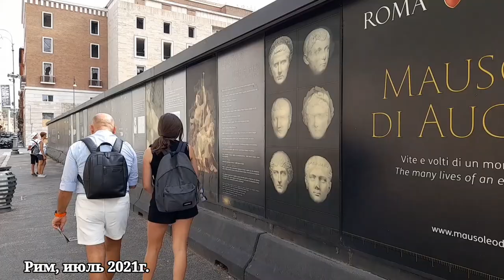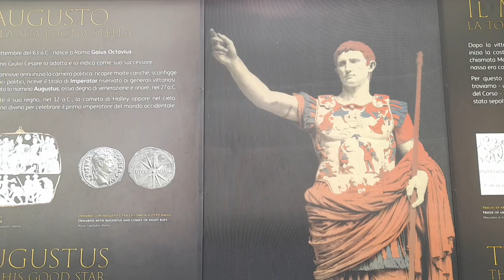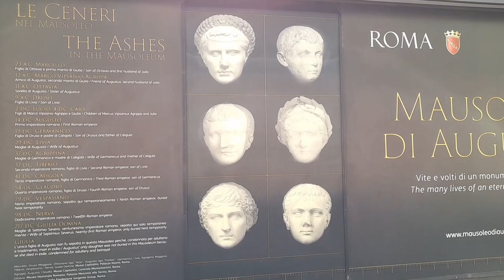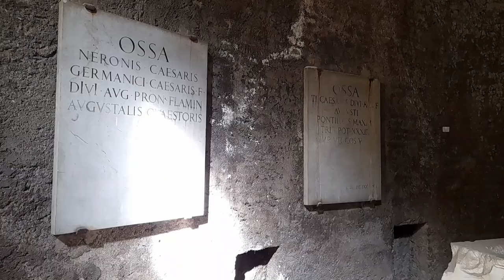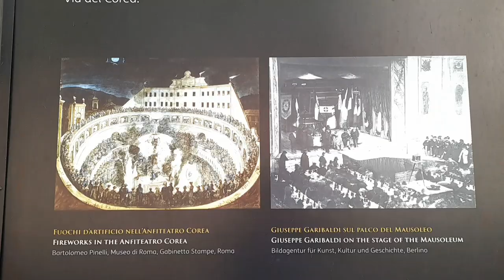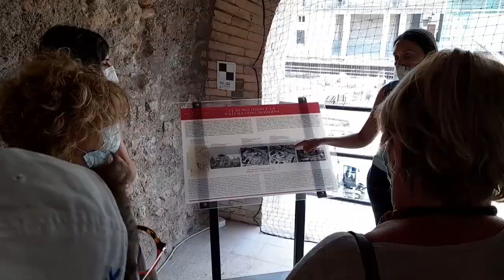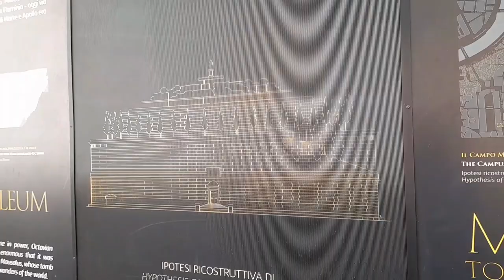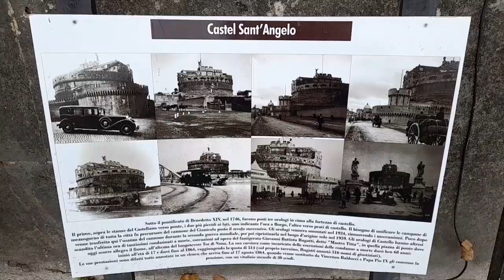Удивительный Рим. В Риме открыли для посещения мавзолей Августа. Июль 2021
В Риме открыли для посещения мавзолей Августа,
который за время своего существования успел побывать гробницей, амфитеатром для аттракционах на буйволах и залом для проведения концертов и банкетов.